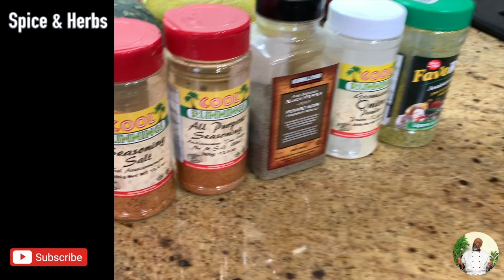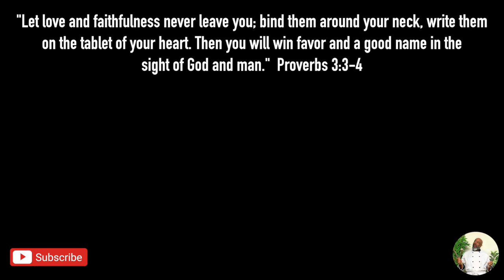How to make Callaloo & Saltfish! (Peel, Clean & Cook!) | Deddy's Kitchen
Today we're learning how to make Deddy's famous CallalooAndSaltfish​ !! There's LEVELS to cooking delicious JamaicanCallalloo and now that you're learning Deddy's version...you're about to set your meal apart from the rest! Welcome to Deddy’s Kitchen!

If you’re new to the channel, welcome to the family! I know people say this a lot but we mean it when we say- YOU & YOUR BELLY ARE NOT GOING TO WANT TO MISS THIS!